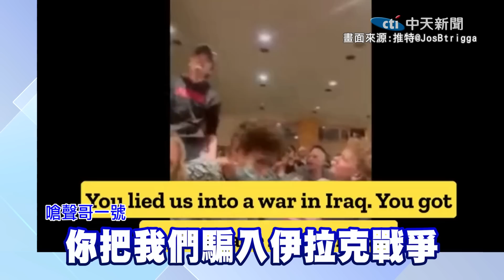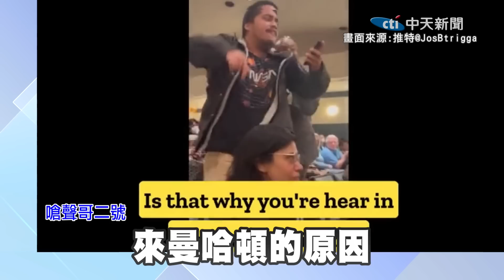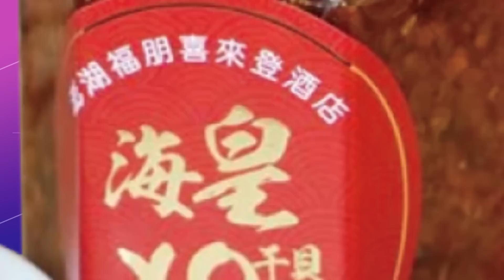【全程口白】"你就是戰爭犯"鬧場四連嗆! 抗議男痛罵裴洛西:讓台灣成為下一個烏克蘭 |全球線上